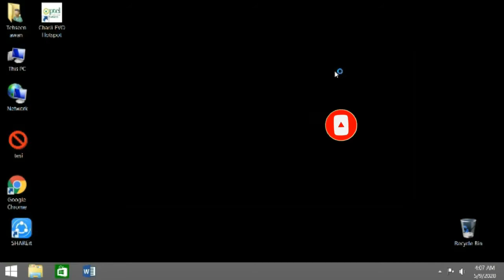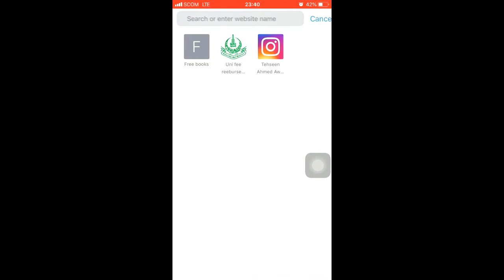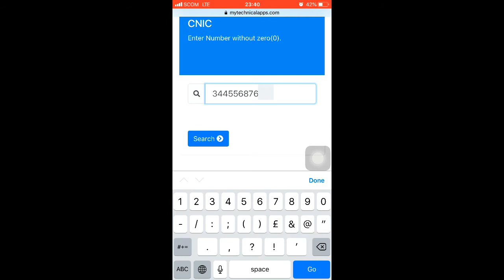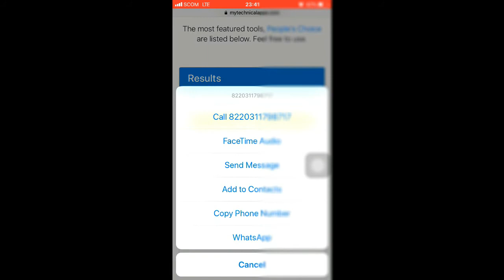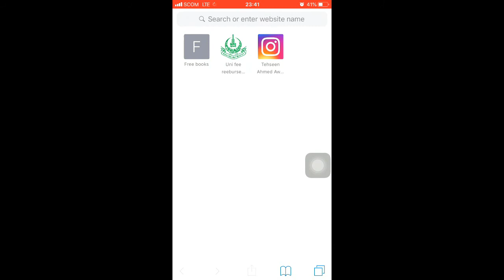How to Find Unknown Number Detail In Pakistan |kisi b number ki detail kasy hasil Karin|NAT Pakistan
Asslam o allaikum! I’m Tehseen Ahmed Awan from “NAT Pakistan”

In this video i’ll show you:
1. How to find unknown caller record.
2. How to find name of unknown caller.
3. How to find any sim card detail.
4. How to find who is calling you.
5. How to find Pakistan mobile numbers records.

Important links for you:
1. Find unknown caller Record:
    Note: install vpn in your mobile/PC then open this
     1. Stabilitynote.com
NOTE: If this site does’t open in your area use any “VPN” to by      pass this site.